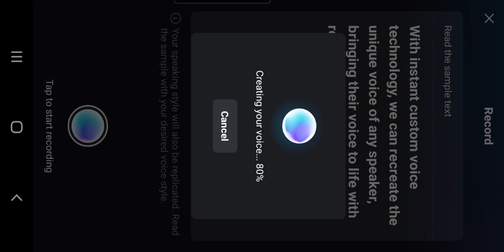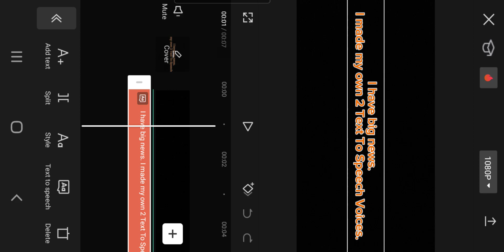Tutorial Of Custom Voices On CapCut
I told you about it and I'll give y'all a tutorial.

I got my mom to let me give her a custom voice-